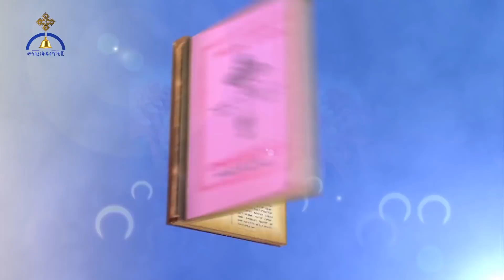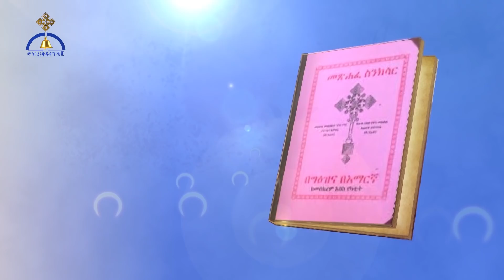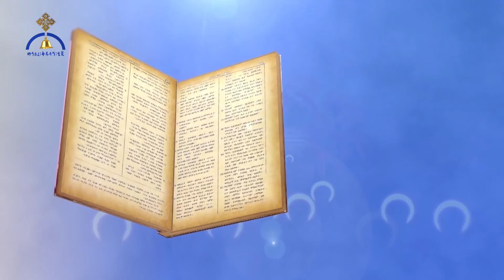የየካቲት 12 ስንክሳር